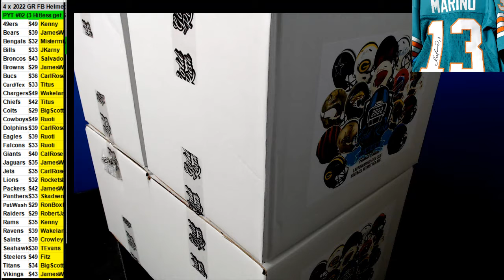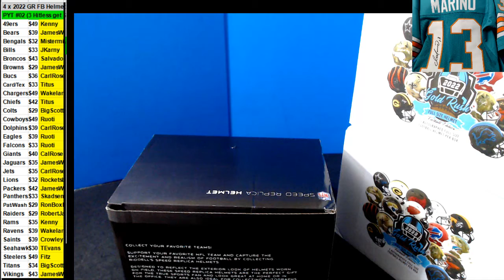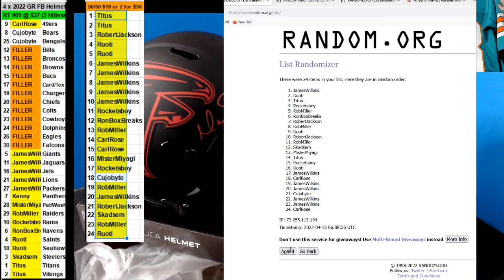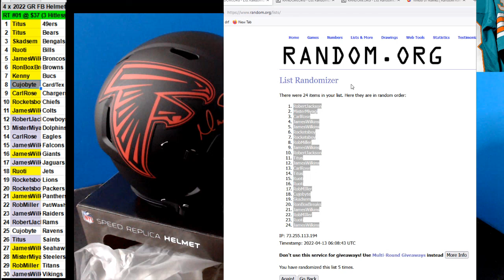04 12 2022 PYT #2 4 x 2022 Gold Rush Full Size Football Helmets